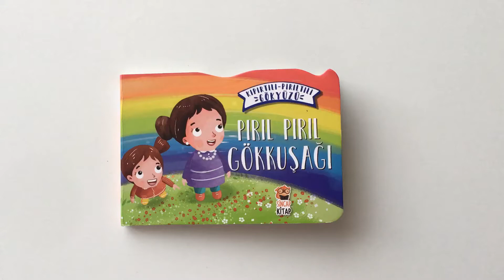Pırıl Pırıl Gökkuşağı | SİNCAP KİTAP 🐿